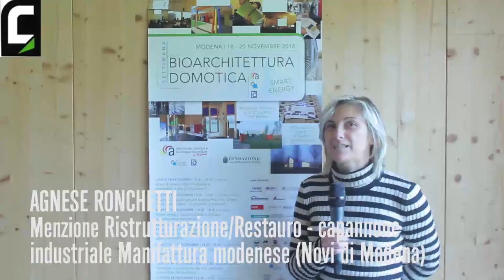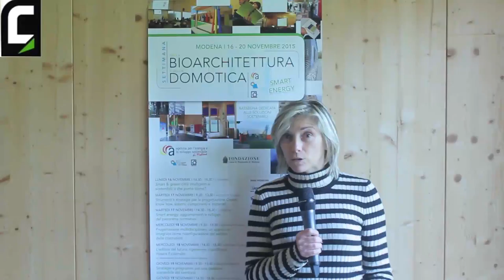Settimana della bioarchitettura e della domotica 2015 - 20 Nov - Agnese Ronchetti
Menzione Ristrutturazione/Restauro - capannone industriale Manifattura modenese (Novi di Modena)